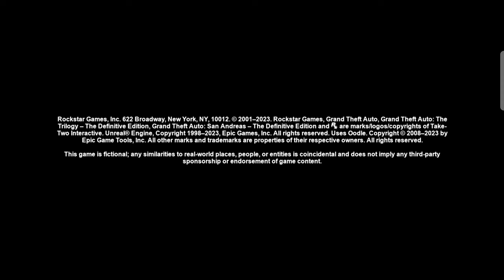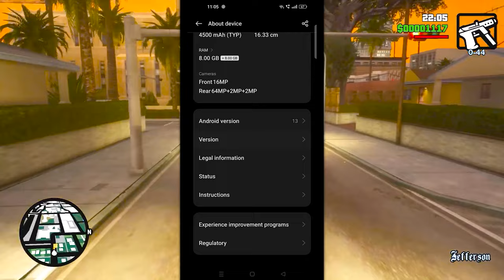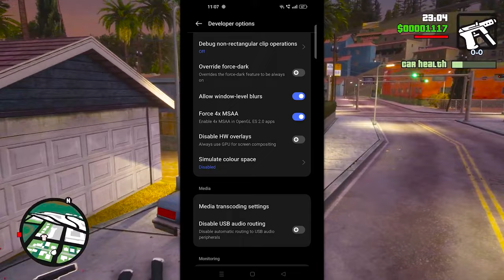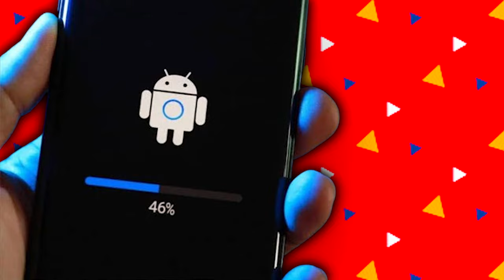🔧How to fix Lag in GTA SA Definitive *NETFLIX* in Android phone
🔥Other Mods :-